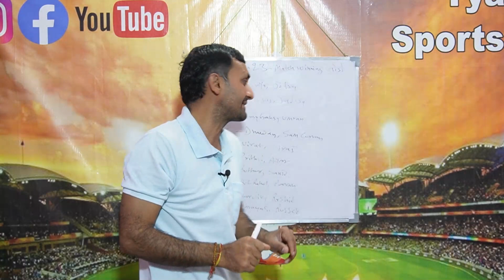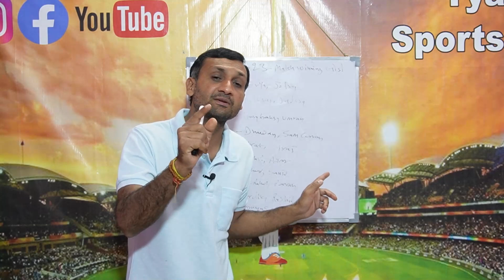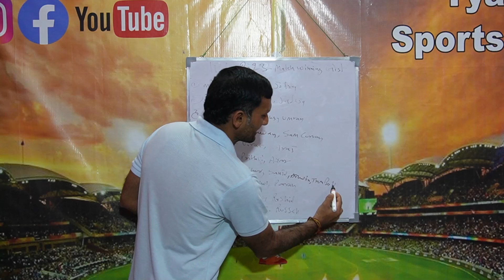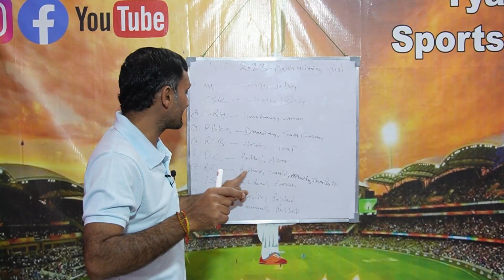IPL 2023 All Team Match Winning Pair| हर टीम के वो 2 खिलाड़ी जो बनेंगे मैच विनर। Tyagi Sports Talk